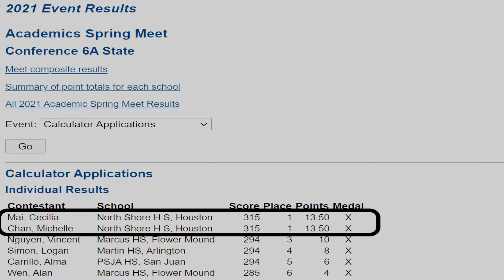Cecilia Mai & Michelle Chan: 2021 Co-Champions, UIL State Calculator Apps. , 6A, North Shore HS.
Cecilia Mai & Michelle Chan, 2021 UIL State Calculator 6A Co-Champions, share their stories.  These proud North Shore Senior High School Mustangs tell of their journey through UIL and TMSCA competitions these past few years.  Thumbnail Credit:  Eridani Alcantar, coach at Wisdom High School.